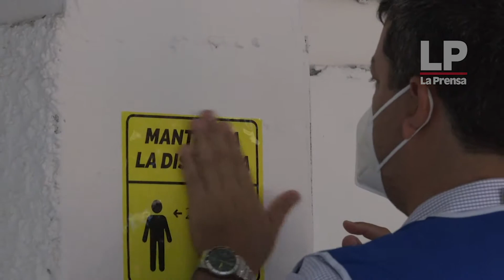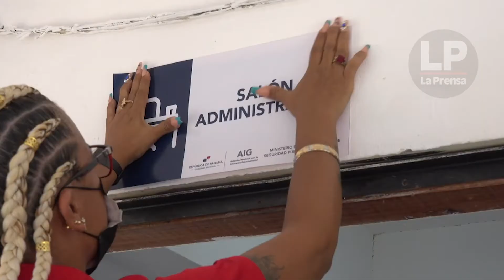Preparativos para vacunación masiva contra la Covid-19en el circuito 8-8